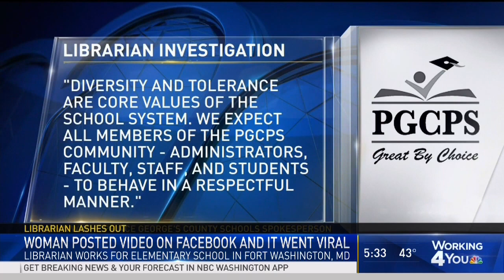Maryland School Librarian Accused of Spouting Racial Slur in Walmart Parking Lot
A viral video shows a public school librarian in Prince George's County, Maryland, apparently admit to yelling a racial slur at an African-American man in a Walmart parking lot.

Dawn Tolson-Hightower posted a video on Facebook in which she asks the white woman, "Did you just call my husband the N word?"

The woman responds, "Yeah, I did."

"For a moment, I was in complete shock and I was, like, did she just really say what I think she said?" Tolson-Hightower told News4.

UPDATEDSome Schools Closed, Delayed Thursday for Wintry Mix
She said the incident happened while she and her children were in the car with her husband in a Walmart parking lot in Charles County.

"I was hoping that she would say, 'You know what, I was upset. I'm sorry. I didn't mean to say what I said,' but you see from the video that she was entrenched in what she was saying and she was proud of what she said," Tolson-Hightower said.

The woman in the video is a librarian at Potomac Landing Elementary School in Fort Washington.

'Amazon Effect' on Real Estate Anticipated, Feared in Va.
"Diversity and tolerance are core values of the school system. We expect all members of the PGCPS community — administrators, faculty, staff and students — to behave in a respectful manner," Prince George's County Public Schools said in a statement.

"My daughter loves the library, and to have someone like that working the library, that's crazy," Potomac Landing Elementary parent Marqui Evans told News4.

The school system said the woman has been reassigned and is not working inside a school pending the outcome of its investigation into the incident.

Tree 'Abandoned' by Farmer Picked for White House Christmas